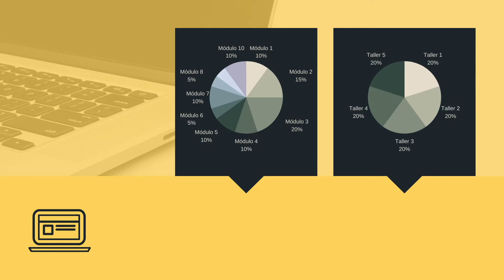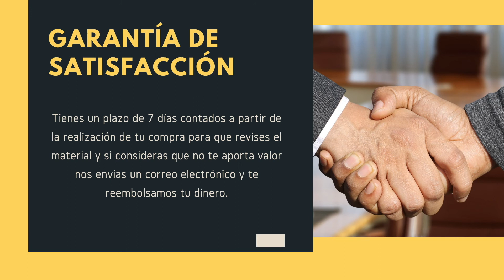Artículo 125 de la Constitución Política de los Estados Unidos Mexicanos